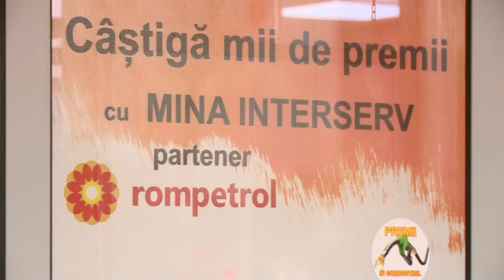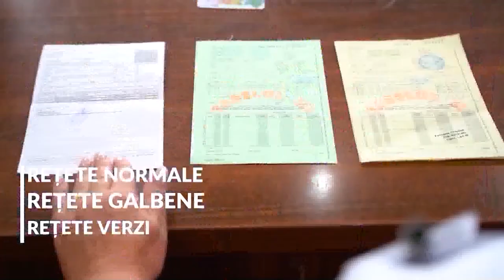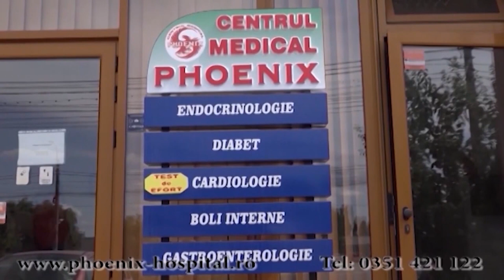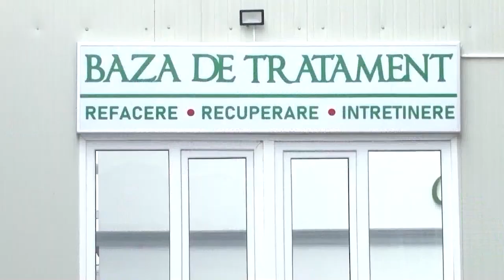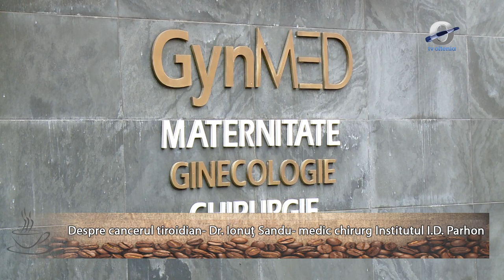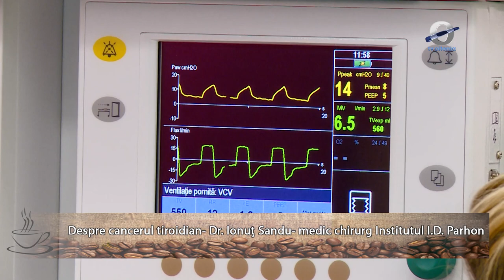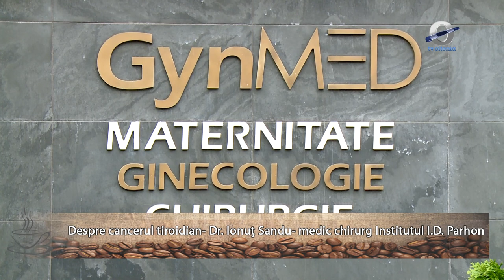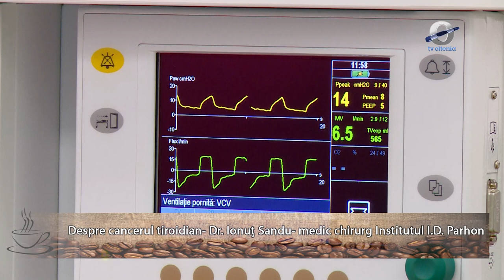Cafeaua de sambata dimineata | Despre Craiova cu primarul Lia Olguța Vasilescu